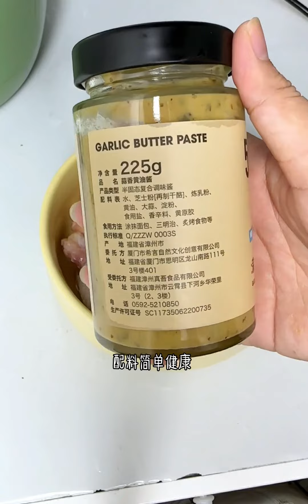坚持每天给自己做 晚餐就很棒呀！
是你,炎炎夏日·美食解暑气,一人食,美食,美食vlog,生活记录,独居,晚餐,Vlog,四季美食·炎炎夏日·美食解暑气